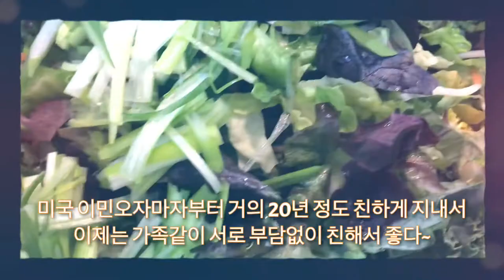투나 사시미, 블루 마운틴 커피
참치회 블루마운틴커피 투나회 이민와서 거의 20년 동안 잘 지내와 가족처럼 편한 교수님 핼랜언니가 우리집에 오셨다

얼마전에 빅토리아 훠먼님 부부가 16일짜리 롱랜지 낚시 트립을 다녀와서 잡아다준 싱싱한 투나를 가지고 회파티를 할려고 했었는데 코로나 19 때문에 캔슬을 했었어요 ㅠㅠ

그래서 요즘 코로나19 때문에 회파티하러 모이는것 보다 원하시는 분들 맛있게 드시고 힘내라고 나눠 드린다고 했더니~
회쓸고 매운투나 만드는걸 도와준다고 우리집에 오셨어요~!!! 감사해라~

나눠주려고 회쓸고 그런일들을 하기전에 맛나게 먹고 우리도 기운차리는 시간들을 먼저 가졌는데 그때 모습들을 영상으로 담아 봤답니다~!!!
즐감하세요

요즘 우리모두 힘들시기인데 이 영상 보시는 모든분들과 나눠먹고 싶은데 너무 아쉬워요 ㅠㅠ

여러분 면역력 키울수있는 맛있는것들 많이 드시고... 기운내서 우리 이 어려움 이겨나가요... 아자아자 파이팅~!!!

구독~!!!
좋아요~!!!